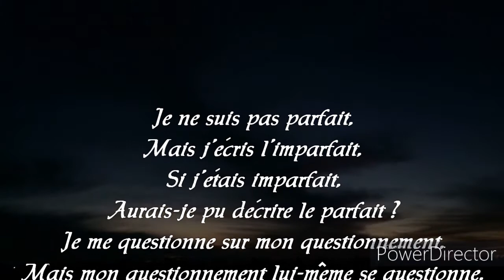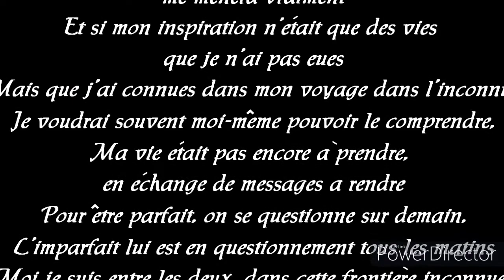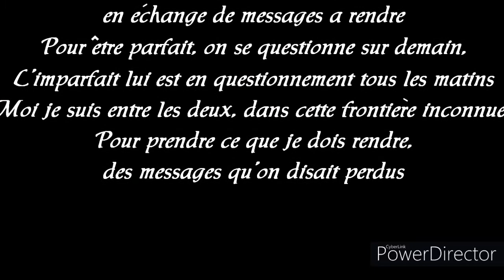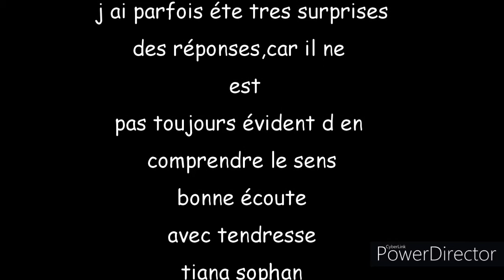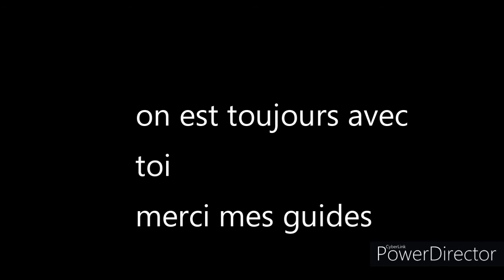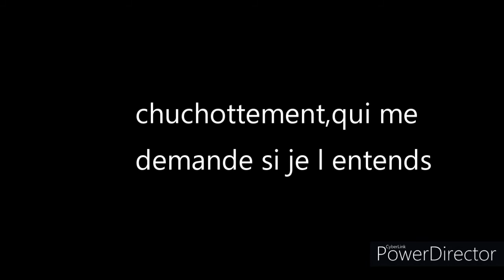tci pve je demande le nom de mon guide et il me réponds..☆...★..merci💜